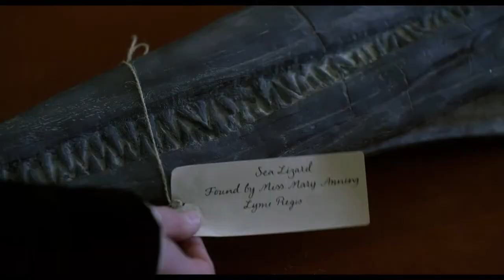Ammonite Official Trailer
1840s England, acclaimed but overlooked fossil hunter Mary Anning and a young woman sent to convalesce by the sea develop an intense relationship, altering both of their lives forever.

Starring Kate Winslet and Saoirse Ronan
with Gemma Jones, James McArdle, Alec Secareanu
and Fiona Shaw

Produced by Iain Canning, Emile Sherman, Fodhla Cronin O’Reilly

Official Trailer # 2020 # 2021# Movie Trailers #